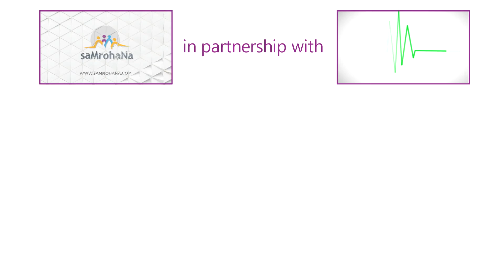How Many Cycles Of CHEMOTHERAPY Are Needed For breastcancer? - Dr. Suresh Babu MC | Samrohana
Hi Dr.Suresh,
My friend is undergoing chemotherapy for breast cancer. How many cycles of chemotherapy are needed for breast cancer?
Reply by Dr. Suresh,
The cycles of chemotherapy for breast cancer is not fixed because chemotherapy for breast cancer has various regimes and various schedules. The chemotherapy cycles for breast cancer can vary from 4-16. It depends on what regime you choose to give. So ultimately what chemotherapy we give, how many cycles we give, what drug we give will basically depend on the characteristics of breast cancer which will have so many characteristics like ER, PR. Also depends on patients’ fitness and patients’ comorbidities like hypertension, diabetes or underlying cardiac problems. Based on all these things, the number of cycles are decided. In some chemotherapies, we stop at 4 cycles. In some chemotherapies we give up to 16 cycles. There are also some additional drugs like ANTI HER2 therapy which requires 18-20 cycles. So the number of cycles in a breast cancer is not fixed. It depends on the patient’s age, a tumor, patients’ general conditions, patient’s medical conditions.